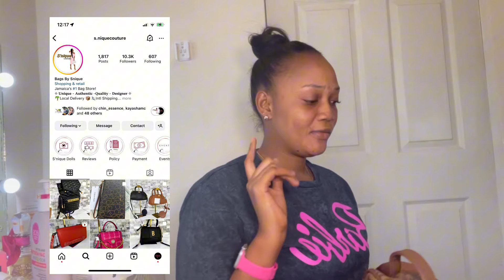Girl Haul/Amazon Storefront Tashna Neil 💋💋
MY STOREFRONT